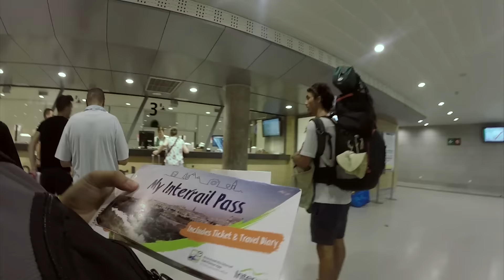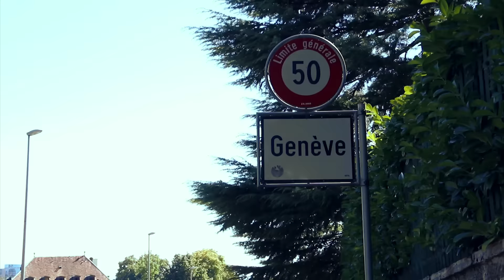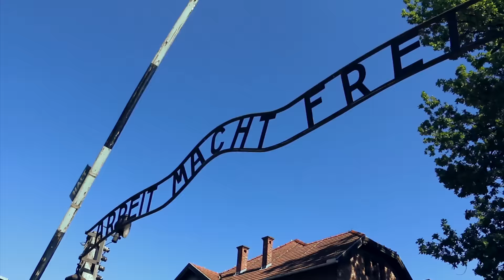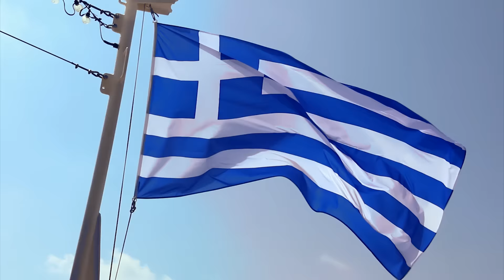INTERRAIL (1 month through Europe) || martadiascoelho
@martadiascoelho - Instagram

12 Countries, a lot of cities, and only one month!

p.s: actually this trip (and this video too) wasn't planned at all. That's why it was so epic. thank you to all the people that we've met, will never forget that moments!

I'm sorry - (feat. shiloh) - Swell